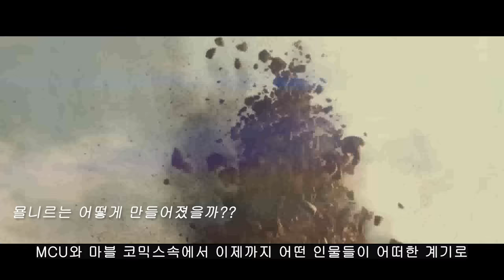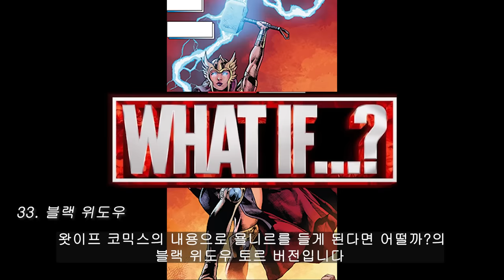토르의 묠니르를 들수있는 36명을 알아보자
0:00 인트로
0:31 묠니르는 어떻게 만들어졌을까??
1:25 오딘
1:58 토르 오딘슨
2:30 비전
3:03 헬라
3:37 캡틴 아메리카
4:33 제인 포스터 (마이티 토르)
5:23 로키
5:44 매그니토
5:59 타노스
6:14 실버서퍼
6:27 블랙팬서
6:40 헐크
6:53 레드 헐크
7:08 아이언맨
7:26 데드풀
7:34 스파이더맨
7:42 스톰
7:50 썬더스트라이크
8:13 제이크 올슨
8:30 로져 노벨
8:48 볼스탁 (워 토르)
9:01 베타 레이 빌
9:24 디스트로이어
9:35 보르
9:51 부리
10:01 다르고
10:16 문나이트
10:34 토르그
10:47 어썸 앤디
11:02 에어 워커
11:08 라그나로크
11:20 아담
11:32 블랙 위도우
11:41 코난
11:48 슈퍼맨
12:03 원더우먼